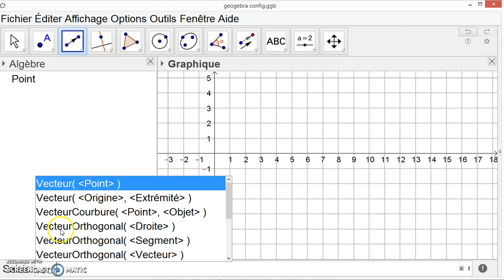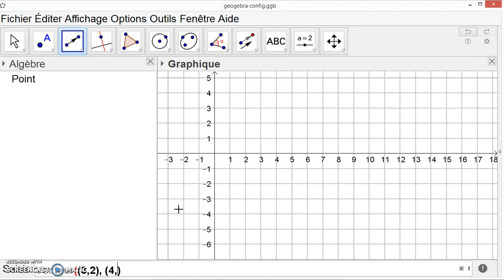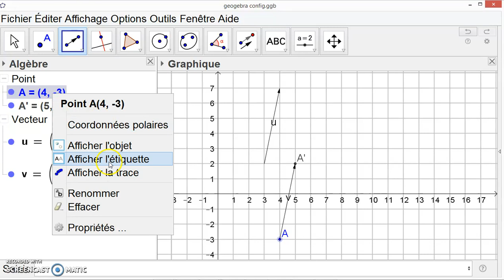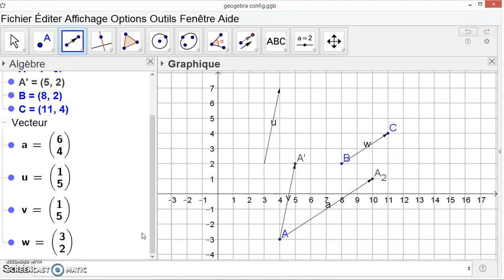translation algébrique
Cette vidéo à pour but de montrer comment créer avec GEOGEBRA l'image d'un point par translation de vecteur donné en utilisant une construction algébrique.